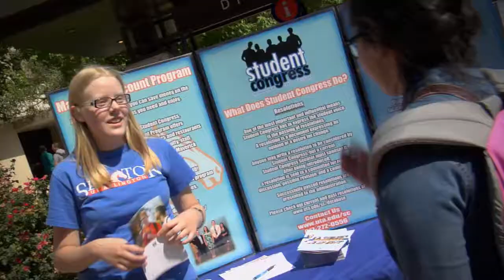The Department of Communication at The University of Texas at Arlington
The Department of Communication at the University of Texas at Arlington is a diverse community of engaged award-winning scholar/educators , enthusiastic students, and dedicated staff. With undergraduate majors in six areas of specialization, an Emerging Media Certificate program, and a Master’s program that draws upon the expertise of faculty in Communication Studies, Communication Technology, and Mass Communication, UT Arlington offers a wealth of opportunities. In addition to University scholarships for outstanding students, the Department of Communication awarded scholarships to 17 students for 2014-15 as a result of the generosity of departmental family, friends, and alumni.
We were honored to be designated an Engaged Department by national service learning experts in 2013. Our department’s dedication to community engagement and service is deeply engrained in the culture of classes across all specializations
Given our location in the 5th largest media market, our students have opportunities to apply what they are learning and engage guest media, corporate, and non-profit professionals in the classroom.